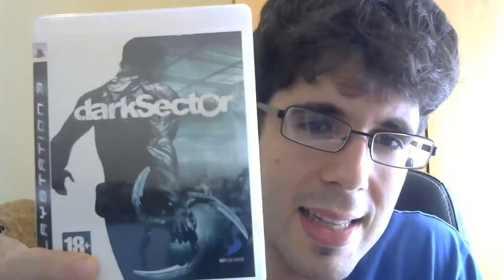UNBOXING TRIPLE | RAGE, DARK SECTOR Y BRINK